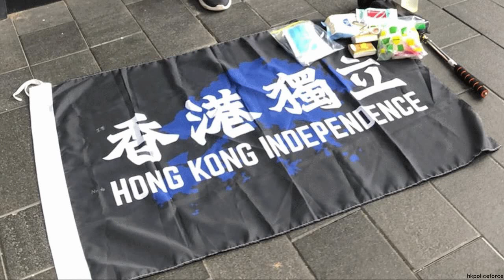日米企業 香港から撤退を検討